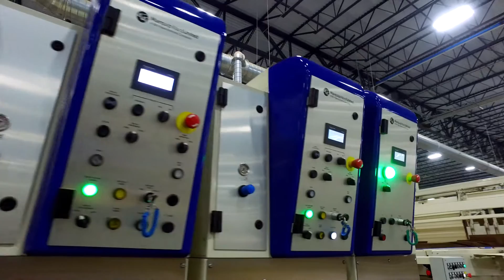G-Grafix Rotary Die Cutter with VAC Stacker